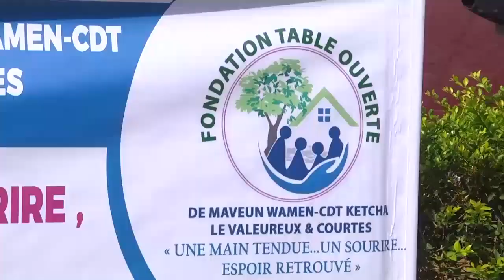NDÉ : LA FONDATION TABLE OUVERTE CÉLÈBRE LA JIF